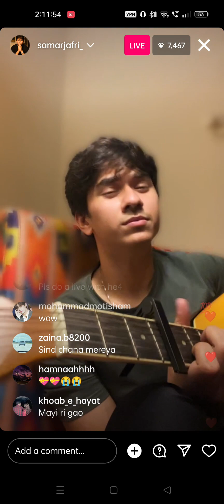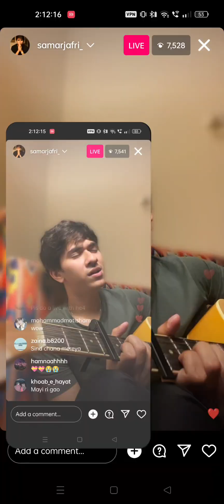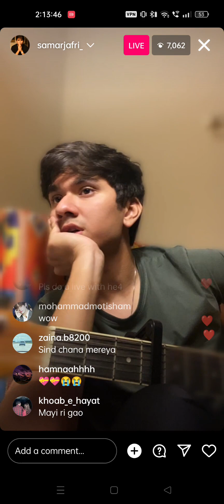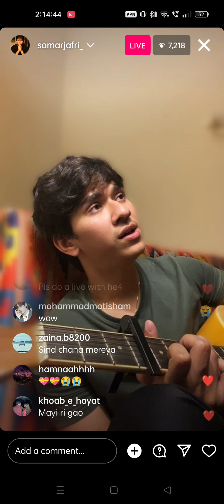Samar Jafri sing some songs in live on Instagram | mayi ri | fakhir